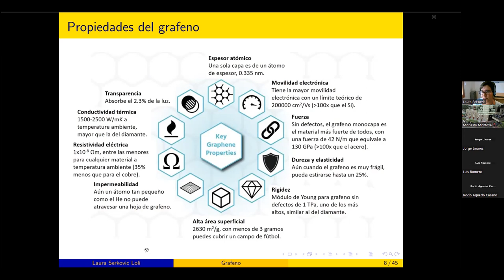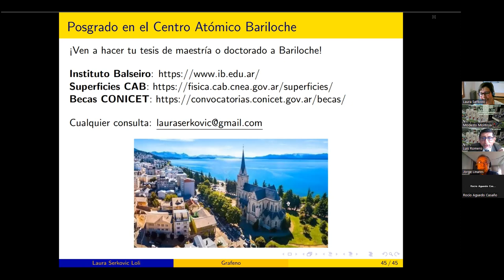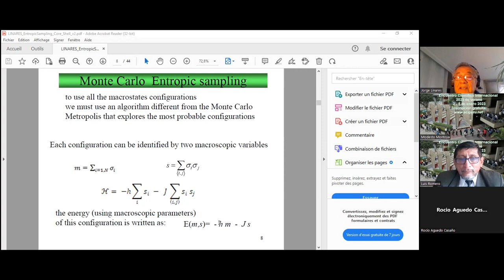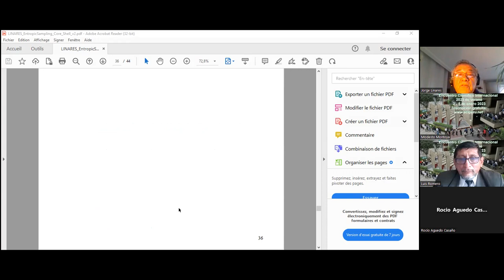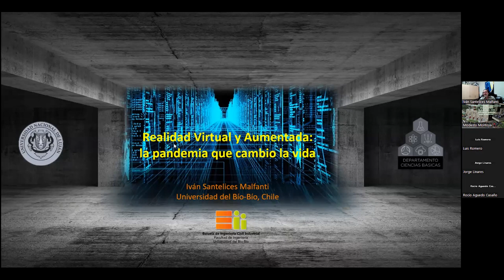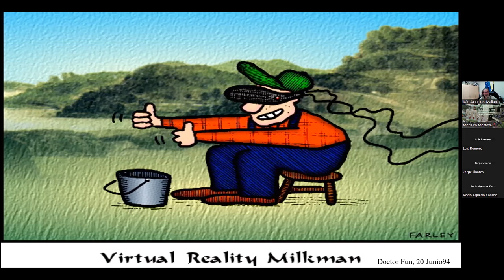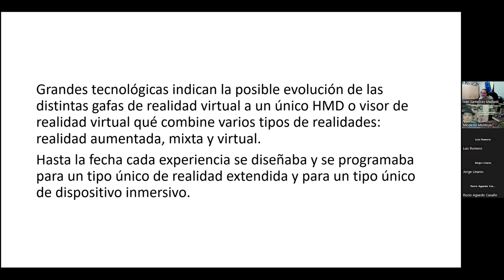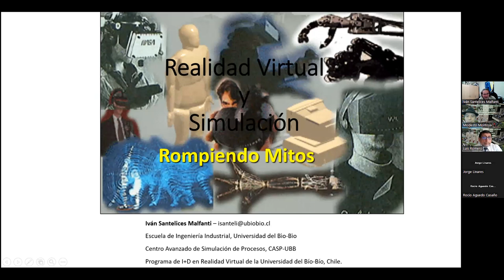Encuentro Científico Internacional 2023 de verano. Sesión de la mañana del 3 de enero 2023